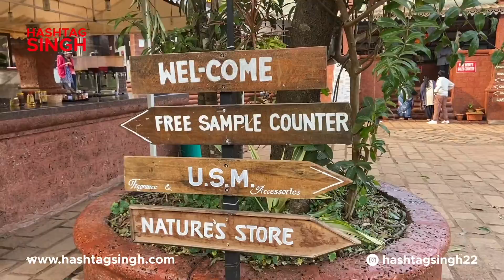Mapro Garden Mahabaleshwar after Lockdown | Pure Gold Cheese Factory | 2021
Mapro Garden Tour & Cheese Factory Free Tasting Session - Yeh Cheese Badi Hai Mast Mast. My Mahabaleshwar Trip in February 2021 brought more surprises as the trip progressed. Do watch out the Funtime I had at Pure Gold Cheese Factory and Mapro Gardens.

Mahabaleshwar after lockdown in the month of February 2021 looks truly amazing considering the cold weather. Here is my experience of booking a hotel in Mahabaleshwar, my entire experience of Pure Gold Cheese Factory and Mapro Garden.  Do check out this Mahabaleshwar Vacation Vlog and let me know.

MagicalMahabaleshwar is a series of my 2 Nights 3 Days vacation at Mahabaleshwar where I visited all best tourist destinations in Mahabaleshwar and have brought you TravelTips for this scenic destination. This destination also serves as a good weekend getaway from Mumbai and Pune. This video shows Mahabaleshwar Roads and things to do in Mahabaleshwar

YOU MIGHT ALSO LIKE TO KNOW -
What is the toll from Mumbai to Mahabaleshwar?
What is the distance between Mumbai and Mahabaleshwar?
How to use fastag from Mumbai to Mahabaleshwar?
What is the route from Mumbai to Mahabaleshwar Road trip 2021?
How safe is it to travel from Mumbai to Mahabaleshwar by Road?
What is the itinerary to travel from Mumbai to Mahabaleshwar?
What are the things to be done in Mahabaleshwar?
What are the tourist places in Mahabaleshwar?
Where can we do horseriding in Mahabaleshwar?
How is Mahabaleshwar after lock down 2021?
Which is the best resort to stay in Mahabaleshwar?
How is the road from Mumbai to Mahabaleshwar?
Which location is best to stay in Mahabaleshwar?
How can I plan Mahabaleshwar from Mumbai?
What is the Mumbai to Mahabaleshwar distance & actual time required to reach?

All these questions will be answered in the Magical Mahabaleshwar series.